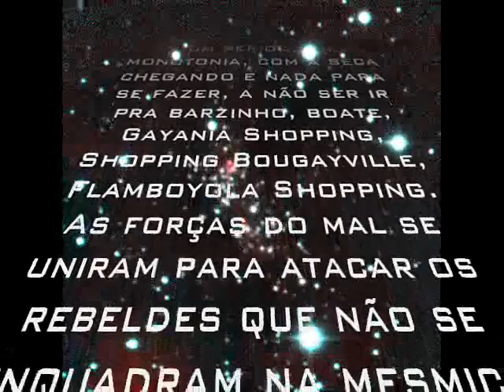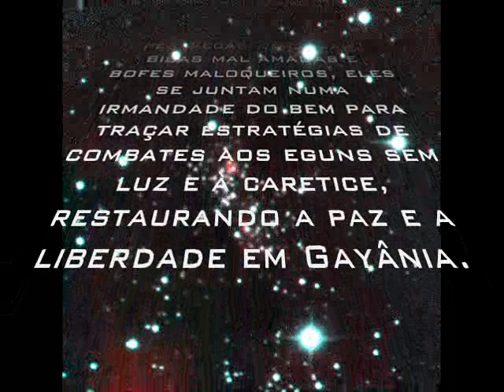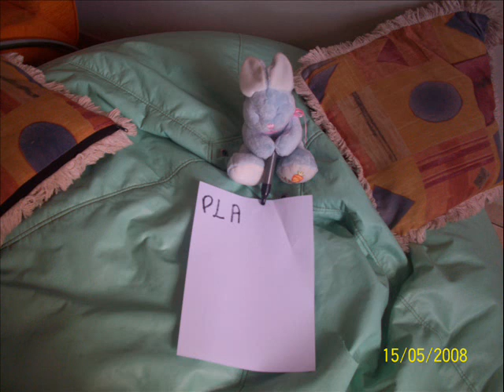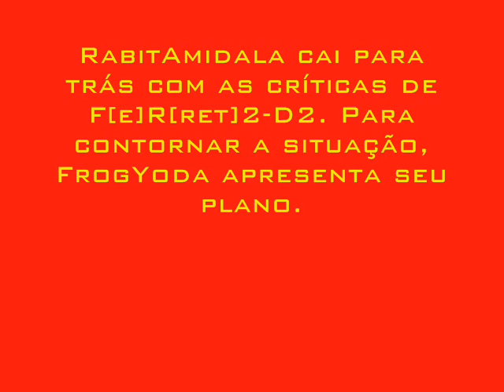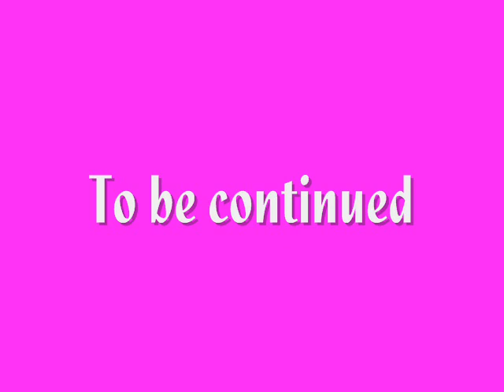Gayânia Wars - Episode I - 1ª parte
A luta de 3 bravos guerreiros contra a caretice em Gayânida, digo Goiânia.